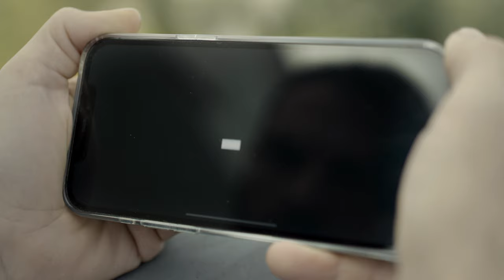Take your knowledge to the top...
🔝 Si las ganas de aprender se midieran por metros de altura, nuestras cumbres serían principalmente azoteas. Sabemos que, desde allí, la perspectiva profesional goza de las mejores panorámicas.

🔒 El próximo 12/11/2021 os los contaremos desde arriba...